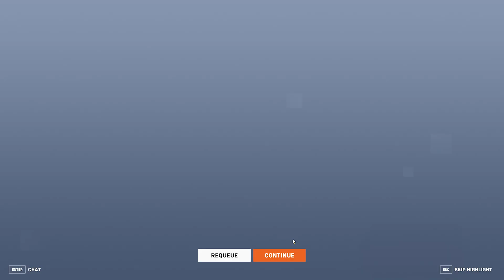Overwatch2: Torbjorn gameplay king's Row (no commentary)